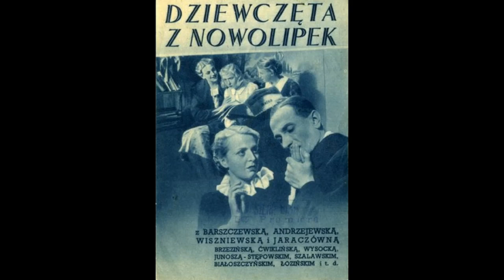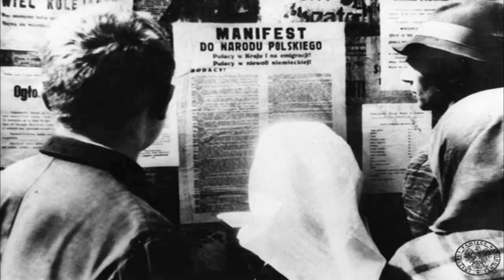Patriota, katolik, Żyd i ulubiony reżyser Piłsudskiego!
Józef Lejtes był jednym z najwybitniejszych reżyserów doby II RP. Nakręcił takie filmy, jak "Młody las", "Dziewczęta z Nowolipek" czy "Kościuszko pod Racławicami". Jego filmy zyskiwały nawet w oczach władzy sanacyjnej i Marszałka Piłsudskiego. Niestety, ale wojna spowodowała, że dzisiaj w kraju mało kto o nim pamięta...

Pamiętaj, że subskrypcja, łapka w górę lub komentarz jest mile widziane:)

Link do filmiku, który promuję film "Młody Las" - Życzę miłego oglądania

PS: Jeśli widzisz w filmiku zielone światełka, które pojawiają się co jakiś czas, to przepraszam cię z góry. Niestety nie mam na to wpływu, a podczas tworzenia filmiku, nie występują takie błędy. Mogę dodać tylko od siebie, że to złośliwość rzeczy martwych:(